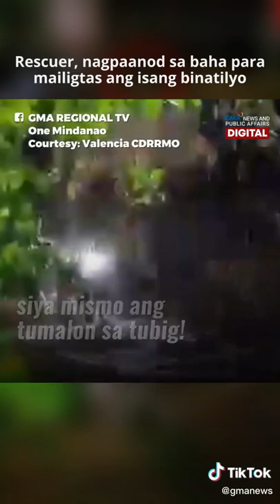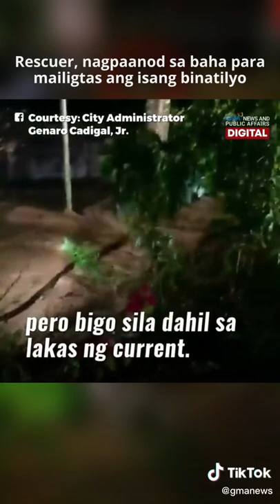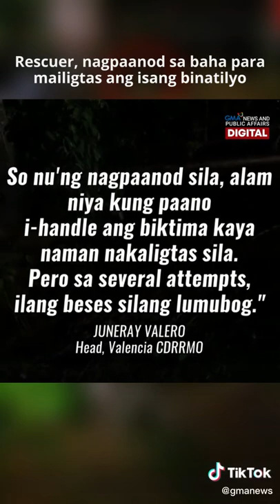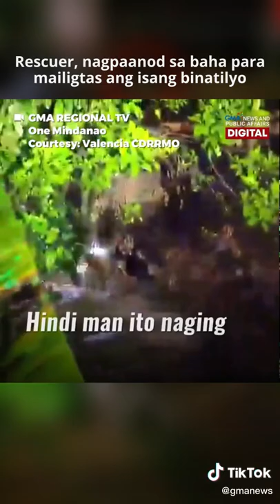10 August 2022